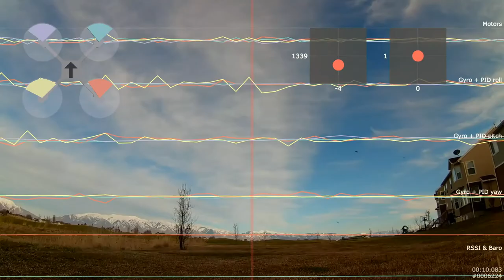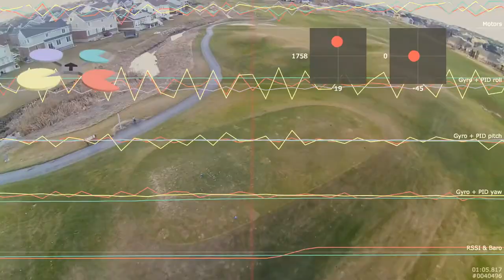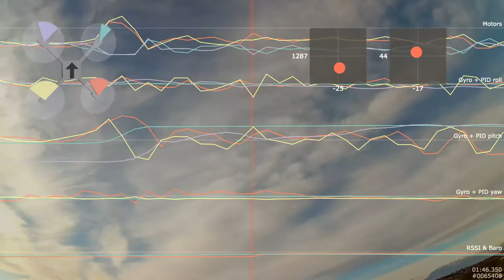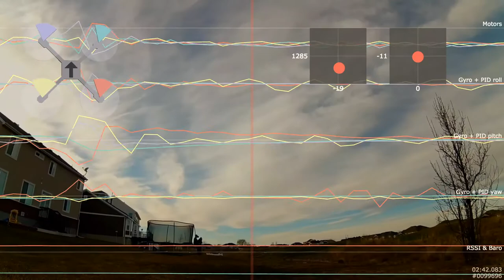Trying DAL Indestructible 4045 Tri-Blade Bullnose Props (ZMR180 - Blackbox Included - Two Videos)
ZMR180
FPV Camera (On Quadcopter) - RunCam 2 held in place and at an angle by InstaMorph and zip ties.  Also recording at 1080P 60FPS.
Rear facing RunCam HD was zip tied around the frame on the battery.
More zip ties.
DYS 30A ESC’s
BLHeli (Defaults From Banggood Stock - Purchased 11/2015 - Need to update firmware to tweak or find out settings)
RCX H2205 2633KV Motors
DAL "Indestructible" 4045 Tri-Blade Bullnose Props
Tattu 4S 1300MAH 75c (Possible voltage sag when too much throttle)
Lumenier 4Power Mini PDB w/ Pololu 5V 1A Step-Down Voltage Regulator
FrSky D8R-XP
FrSky XJT
Turnigy 9xr Pro
Naze32
Cleanflight v1.10.0
Oneshot 125 (looptime 1600 motor_pwm_rate 600)
PID 2 (Luxfloat V2)
LEVEL 15.0, 0.050, 75 (No trust in Horizon mode right now)
ROLL rate 0.21
PITCH rate 0.21
YAW RATE 0.21
TPA 0.00 (not used in PID 2 right?)
TPA Breakpoint 1500 (not used in PID 2 right?)
BlackBox enabled at lowest rate for SPIFLASH (blackbox_device=1, blackbox_rate_num = 1, blackbox_rate_denom = 16)
deadband=6, yaw_deadband=6, emf_avoidance = 0, acc_hardware=0 (caused video interference so keeping at 0)

Weight:
??? grams w/o battery
??? grams w/ battery
?? grams of the above measurement is the moldable plastic to mount the camera at an angle.

Title: Remembering Past Everything
Author: P C III